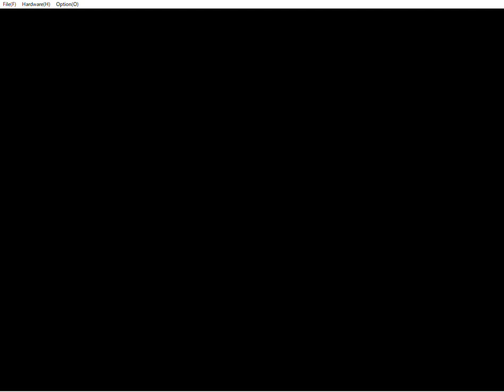ADVANCED WORLD WAR 千年帝国の興亡 ソビエト侵攻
SSF PreviewVer R30 使用
セガサターン のADVANCED WORLD WAR 〜千年帝国の興亡
ソビエト侵攻　11ターン目クリア時～白ロシア進撃 開始まで